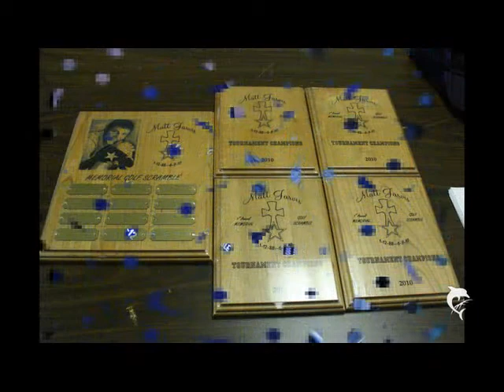Matt Jarvis 1/12/1988 - 6/9/2010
Happy 23rd Birthday Matt.  The song is "Closer" by Joshua Radin. I worked on this to get me through the day.  Love ya and miss ya.